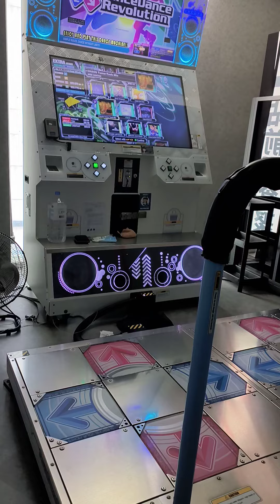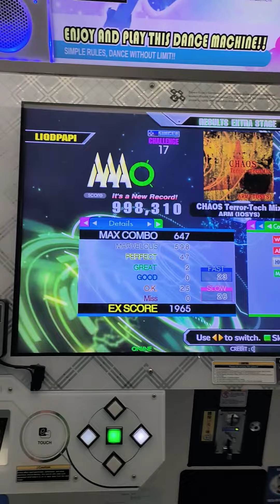DDR CHAMPIONS LEAGUE - FINAL ROUND - CHAOS Terror-Tech Mix [CSP] 1965 EX SCORE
My last submission for DDR CHAMPIONS LEAGUE